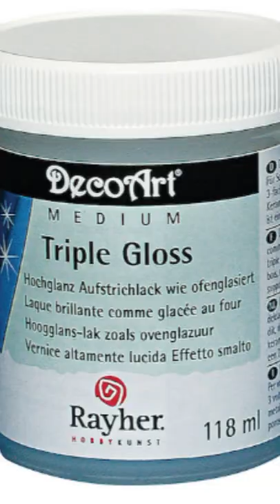Faux etched glass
Hello dear polymer clay enthusiast!

Now that I know that there is a way to use nail art transfer foils with polymer clay, it's a Pandora box that has opened so I'm eager to explore the possibilities.

This type of metallic holographic foils are great to achieve a faux glass effect and for today's tutorial I have chosen an etched fused glass effect.

In fused glass making, the etching part is made using a dremel. We are going to achieve a faux etched effect using silkscreens (you can use stencils as well) and black acrylic paint.

I hope you'll like this tutorial and I hope you'll take this inspiration and use it in your work with polymer clay!

My best to you!

Mihaela

Material  List
- Black polymer clay (I’ve also used a little bit of Neopaque Jacquard Black Acrylic paint)
- Nail Art Transfer Foils
- Weldbond Adhesive and gloves / a paint brush to apply the paint
- Silkscreens or stencils
- Black acrylic paint
- Triple Thick Gloss Glaze
- A texture sponge
- A roller or a pasta machine (to condition the clay)
- Wire
- Paint brushes
- A flexible blade
- Baby wipes
- A card or a small cardboard to do the silkscreen
- Alcohol ink markers or any other type of inks
- Cosmetic bottle covers/ lids